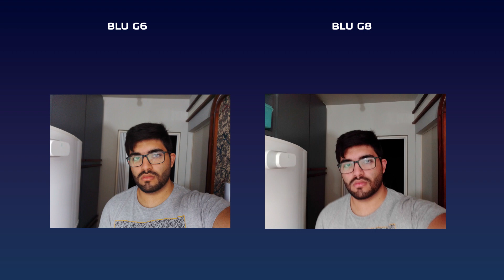Só R$400! não existe NADA parecido com GARANTIA e tendo essas configurações! LINHA G DA BLU!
Participe:
________________________________________ ONDE COMPRAR COM GARANTIA DE 1 ANO EM TODO O BR
(MESMO COMPRANDO NO PARAGUAI VOCÊ TEM GARANTIA)

LINKS DE CADA MODELO SEPARADAMENTE